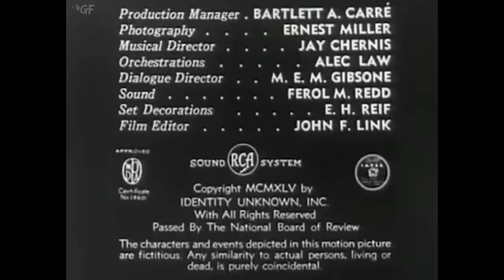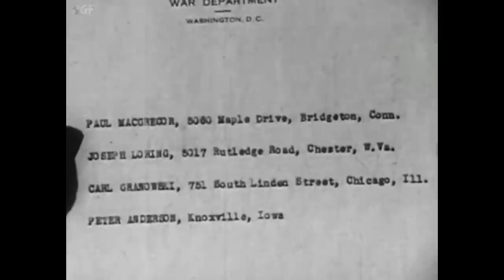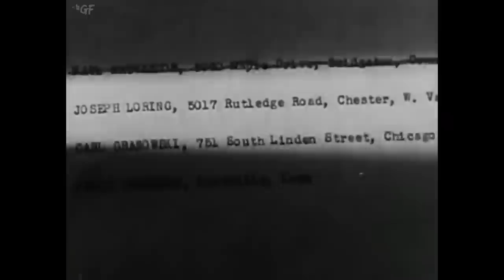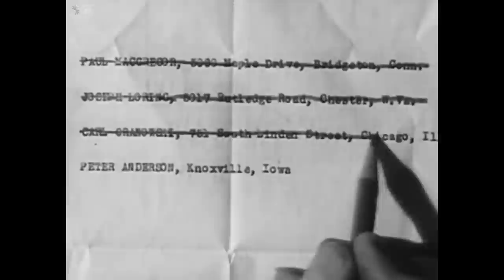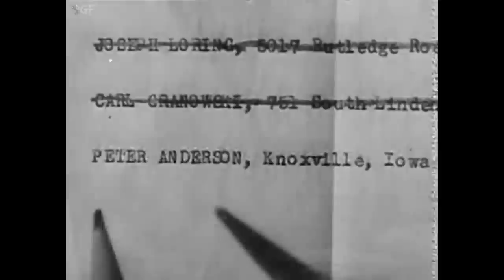Identity Unknown (1945) Full Movie | Walter Colmes | Richard Arlen, Cheryl Walker, Roger Pryor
Watch the 1945 Hollywood War film The Identity Unknown directed by Walter Colmes and starring Richard Arlen, Cheryl Walker, Roger Pryor.

An amnesiac soldier, the the only survivor of a group of four unidentified soldiers, victims of a bomb raid, visits each man's addresses with the hope of restoring his memory and identity.